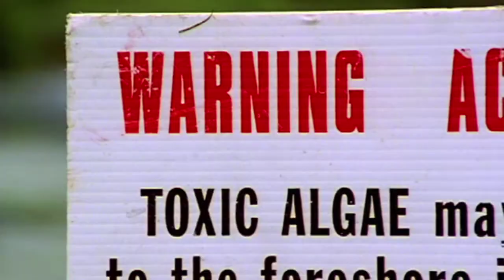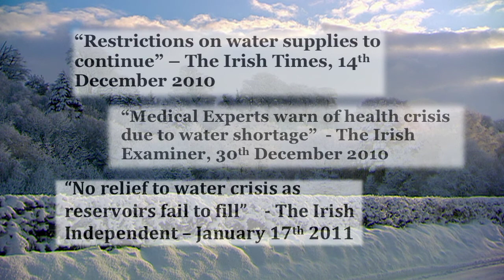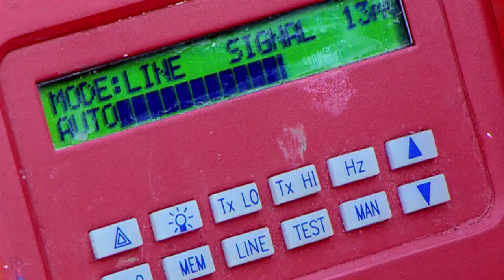Eco Eye Series 9, Episode 5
Water In Ireland, it is always assumed we have an excellent standard of drinking water. As we find out in this special episode however, this is not always the case. Duncan travels around the country to see for himself the difficulties faced in areas where the local water is simply not safe for consumption. We examine the influences that determine water quality, what the typical problems are and what is being done in groups and communities across the country to tackle these obstacles to safe clean drinking water.